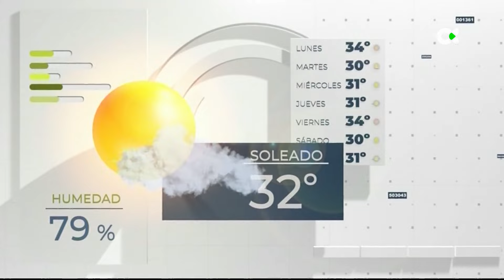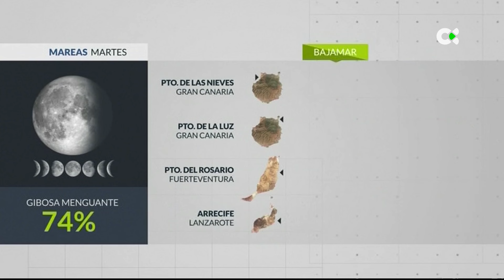El Tiempo TN1 | 21/10/24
Esta es la previsión del tiempo en Canarias para este martes 22 de octubre de 2024